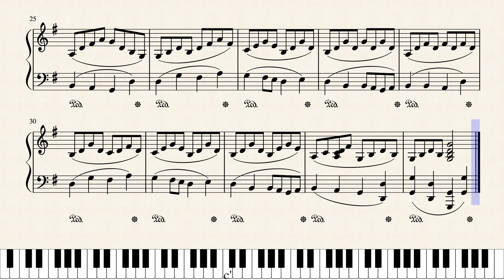He Leadeth Me (Tenanglah Kini Hatiku) by Joseph Henry Gilmore